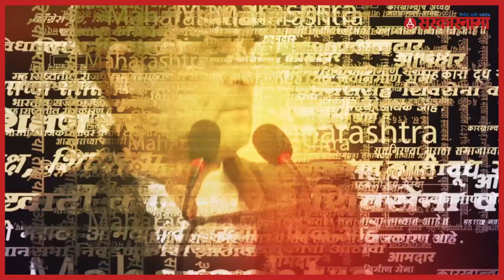Bachchu kadu Rajyasabha Election result |Sharad pawar यांना वेगळ्या मार्गानं जायचं असेल! |Sarkarnama